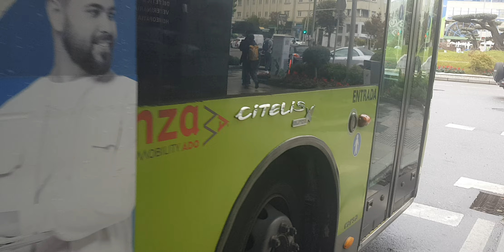Here is the Vitrasa bus 6551 on the R12 in Vigo Tuesday 24 October 2023